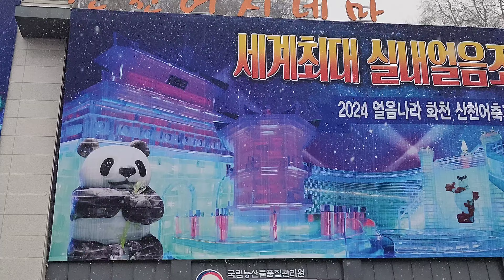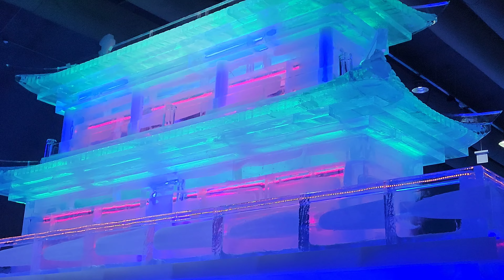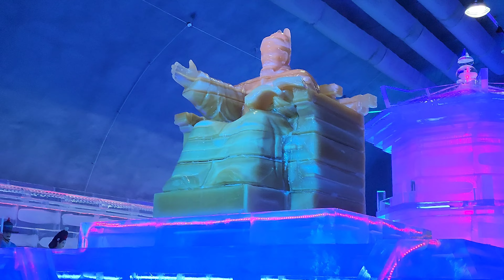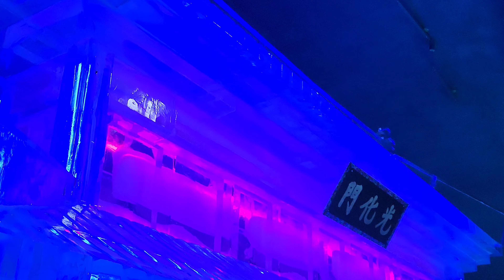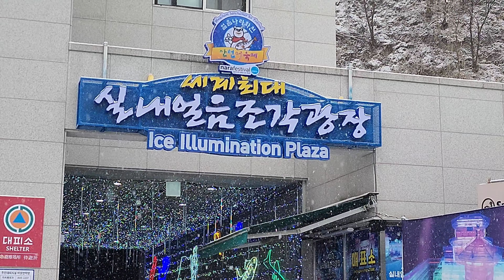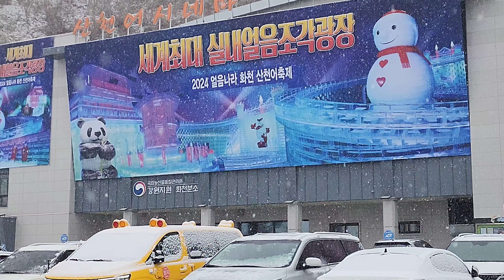화천군 화천읍 하리 실내얼음조각광장 2023년12월30일 은하수TV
실내얼음광장에는 경복궁 향원정 광화문 만리장성 산해관 독일의 노이슈반스타인성 인도의 붉은 요새  터키의 술탄 아흐메트 모스크 이탈리아의 리알토 교량  세종대왕 태극기 산타 물레방아와 등이 있고 또한 대형 얼음 미끄럼틀도 있어 어린아이 어른 상관 없이 설매타기도 가능 하다